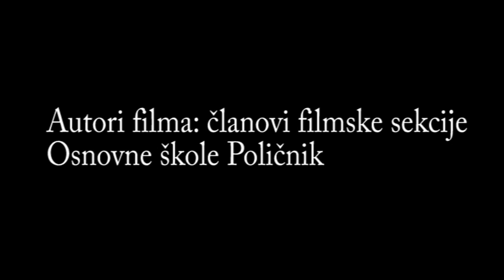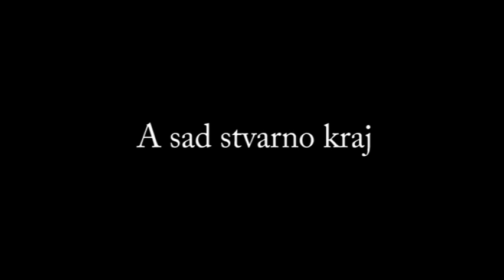Osnovna škola Poličnik-Prilog o KUD-u "Carza" Poličnik 2013.